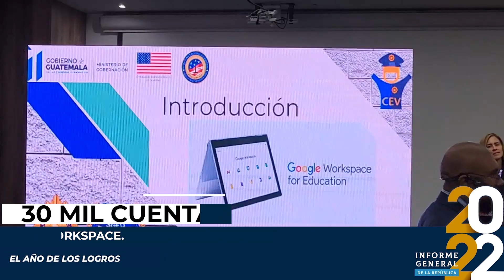EJE DE TECNOLOGÍA E INNOVACIÓN, TRANSFORMACIÓN POLICIAL [TERCER INFORME GENERAL DE LA REPÚBLICA]